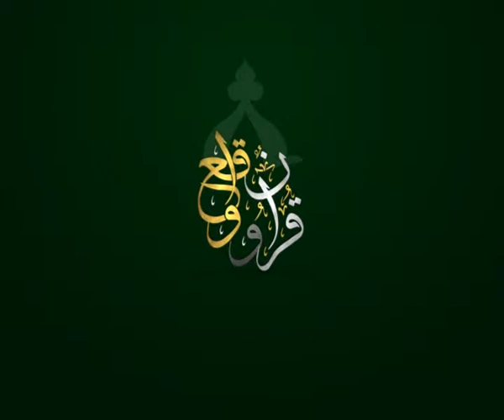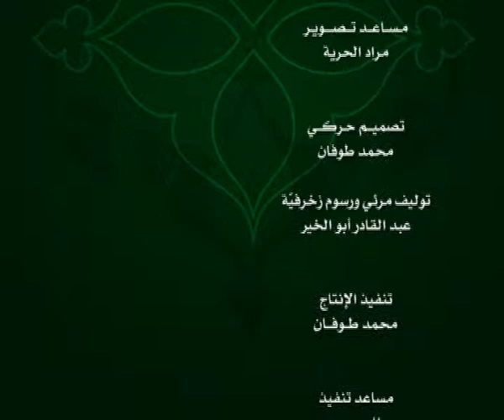الحلقة 114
وعلى التردد: 11595 عمودي، الترميز 27500 ، معامل التصحيح 3/4